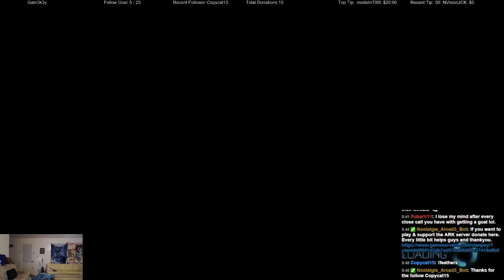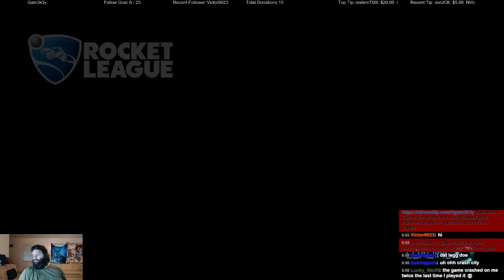12+ hour madness became more! - 7 / 11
This was supposed to be just a 12 hour event playing World of Wsrships and ArmoredWarfare but another game aswell. Turns out there was WOWS, Diablo 3 ROS, & Rocket League which is tons of FUN!

Turns out we almost pulled another 24 hour stream. (21 hours 30 mins) we broke 12 hours by alot.